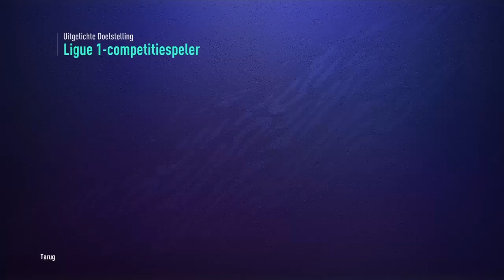RULEBREAKER TEAM 2 FT. POGBA, REUS, DI MARIA+ LEAGUE SPELER MOLLET!! FIFA 21 ULTIMATE TEAM #4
JOO mensen, leuk dat je kijkt naar een nieuwe video op mijn kanaal, Groenpower Gaming!

Doe zeker het DUIMPJE omhoog!

In deze video gaan we het 2 team van de RULE BREAKERS  promo bespreken! Ook de nieuwe competitie spelers gaan we behandelen!

Op GROENPOWER GAMING kun je ELKE  zaterdag om 21:30 uur een LEUKE livestream zien! In de livestreams kun je veel GAMEPLAY van FIFA 21 zien onder andere FUT en CAREER MODE!

WAT VOND JE VAN DE INTRO EN OUTRO? DX-DOUBLE schout-out naar jou!!!

In deze video wordt gebruik gemaakt van muziek afkomstig van NCS.